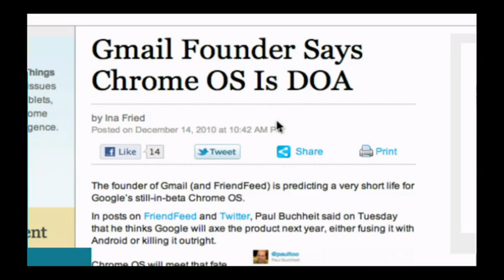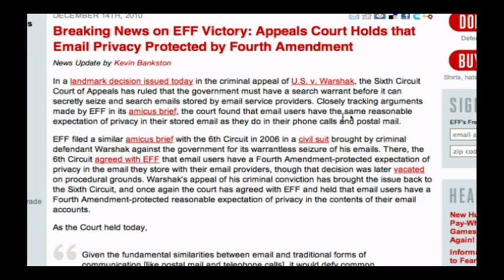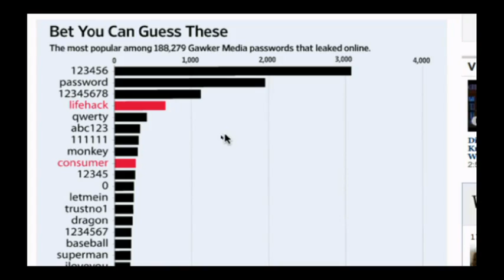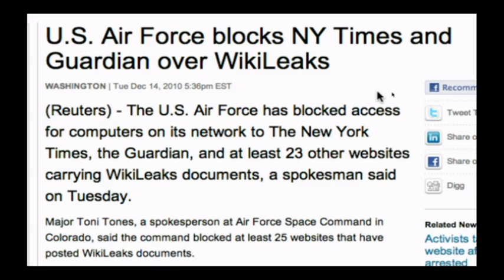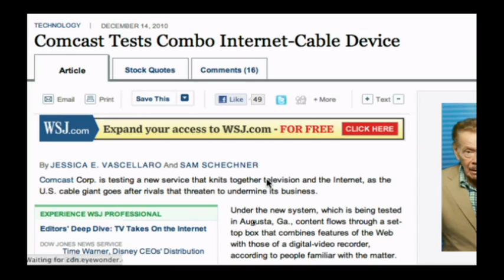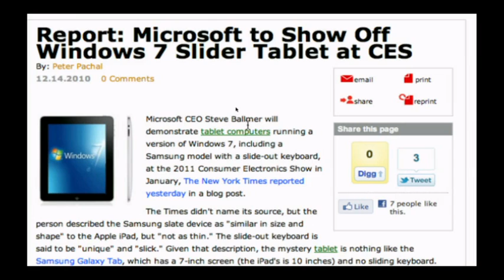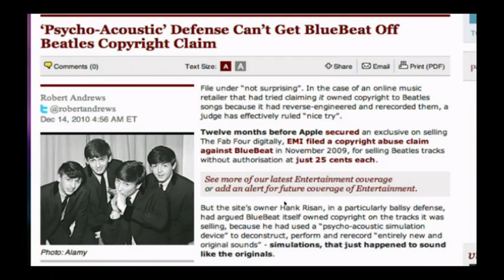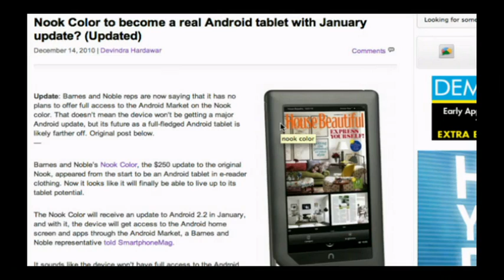Tech News Today 137: Stop Picking On ChromeOS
Hosts:Tom Merritt and Jason Howell
Guests:Nate Lanxon and Gina Trapani
Privacy right for email, Who's picking on ChromeOS, Will Comcast win the set-top box race?, and more.
Running time: 38:22